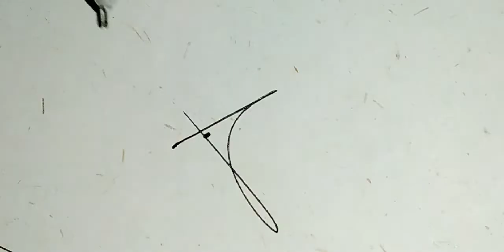firmas ELEGANTES con T || ideas de CÓMO FIRMAR CON T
Amigos de YouTube, aqui les presento  ideas de como crear tu firma  con INICIAL T, espero que les sea  de mucho valor para ustedes y así ustedes puedan tener una firma especial y además ELEGANTE.

AQUI LES DEJO MIS REDES PARA PONERSE EN CONTACTO CONMIGO:
PÁG. DE FACEBOOK:
"Descubre  y anímate a tener una firma personalizada bonita y elegante"